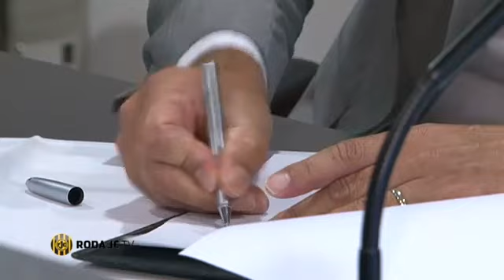Roda JC Club TV 06 september 2012